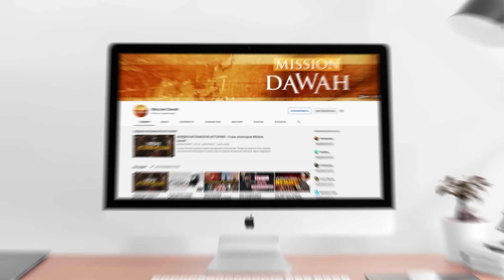Почему Аллах НЕ ПОКАЗЫВАЕТ СЕБЯ? - Доктор Закир Найк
«Почему в Исламе Аллах не показывает себя?» - Доктор Закир Найк.

Вопрос: Я являюсь студентом коммуникационных технологий. Вопрос от моей знакомой немусульманки. Она задала мне следующий вопрос, на который я не смог ответить. Итак, вопрос: Почему Аллах, наш Бог, не показывает Себя, как например боги в других религиях.  Моя знакомая - китаянка, и она, к примеру, знает физические характеристики своего бога и знает его возможности. Почему Аллах не показывает себя в Своем образе? Спасибо.

Ответ: Брат задал вопрос от своей знакомой, которая не является мусульманкой. Она интересуется, почему Аллах - Бог мусульман - не показывает себя в Своем образе? Как например в других религиях - они видят своего бога… а почему мы - не можем видеть своего бога – Аллаха, согласно Исламу?

Смысл в том, что Аллах в Исламе, является истинным Аллахом, и, если Он покажет себя вы просто не выживете. Настолько велико Его Могущество!

Пример этому приведён в суре Та-Ха, когда Муса (алейхи салям) говорит: «О, Аллах (Субханаху ва Та’аля)! Я хотел бы увидеть Тебя.» На что Аллах (Субханаху ва Та’аля) отвечает: «Я обращу Свой взор на гору, а ты посмотри на неё.» Муса оборачивается, чтобы посмотреть на гору, и Аллах обращает Свой взор на неё, после чего Муса (алейхи салям) падает в обморок.

Вот вам могущество Аллаха! Он обладает такой силой, что в нашем текущем состоянии, мы не способны лицезреть его.  А значение слова «Аллах» приводится в суре аль-Ихлас, под номером 112, с 1-го по 4-ый аят, в которой говорится: Скажи Он Аллах Один Единственный. Аллах Самодостаточный и Вечный. Он не родил и не был рожден. И нет никого равного Ему в этом мире.

Как только вы начинаете считать, что можете сравнить, сопоставив бога с чем-то мирским, то это уже не бог. Поэтому если приверженцы других религий утверждают, что что-то является их божеством, и приобщают это к Богу, то это уже не есть истинный Бог.

Я только что привел 4 строки с описанием Аллаха (Субханаху ва Та’аля) Всевышнего Господа. Всякий кто поклоняется божеству, соответствующему всем этим четырем характеристикам, то мы считаем, что это и есть истинный Бог. Иначе это обман.  Скажи Он Аллах Один Единственный. Аллах Самодостаточный и Вечный. Он не родил и не был рожден. […] и нет никого равного Ему в этом мире.

А теперь разреши мне задать тебе вопрос. Как ты считаешь, брат, что является наивысшей наградой, которую можно достичь? Высшей наградой, которую может достичь мусульманин? Джанна! Правильно? А есть что-то выше Джанны? Нет… Да?! ... Кто-то сказал - «Да»? Да? Есть что-то выше Джанны?!

Высшая степень Джанны – Джаннат-уль-Фирдаус. Выше Джаннат-уль-Фирдаус – находится Джаннат-уль-Фирдаус аль-А’ля… А выше, этого - возможность видеть Лик Аллаха – Ваджху-Ллах. Мы - люди – не можем видеть Лик Аллаха, в нашем текущем состоянии… но когда мы попадем в Джанну… кстати, не каждый в Джанне сможет увидеть Лик Аллаха… только те, кто находится в Джаннат-уль-Фирдаус – или Джаннат-уль-Фирдаус аль-А’ля – приближенные к Пророку. Аллах не будет показывать Свой Лик постоянно. Мы будем всё время жаждать и стремиться увидеть Его Лик. Поэтому высшей степенью награды, которое может обрести мусульманин, да и любой человек, это ... (Джанна это высокая награда, но не высшая…  уровень Фирдаус – выше, но еще не передел…)

Возможность видеть лицо Аллаха – Ваджху-Ллах. Поэтому скажи своей знакомой немусульманке, что если она будет соответствовать критериям, перечисленным в суре аль-‘Аср… если она уверует, и будет совершать благие деяния, призывать людей к истине, призывать людей к терпению… то она попадет в Джанну, инша Аллах. Но она должна следовать предписанию Корана. И если она будет следовать предписаниям Корана, она заслужит высшую степень Джанна и сможет увидеть Лик Аллаха. Не каждому выпадет честь увидеть Лик Аллаха, только тем, кто заслужит высшую награду в грядущей жизни. Надеюсь, я ответил на твой вопрос.